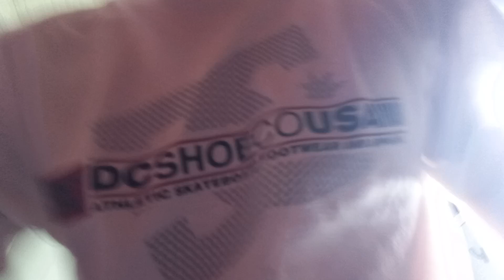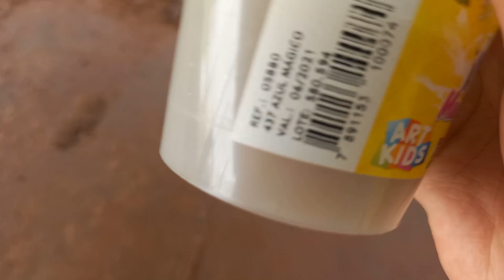BRINCANDO COM A KIMELEKA MÁGICA QUE MUDA DE COR NO SOL 🌞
Link do vídeo- A kimeleka azul grudou na cama e deu ruim!